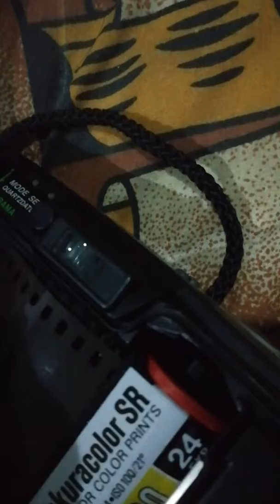27 เมษายน ค.ศ. 2018